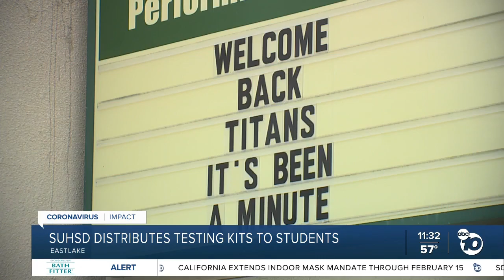Sweetwater Union High School District distributes COVID-19 testing kits to students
Parents say getting her hands on a COVID-19 test kit for her high schooler is one of the best things that could happen, as students in the Sweetwater Union High School District prepare to return to school next week.